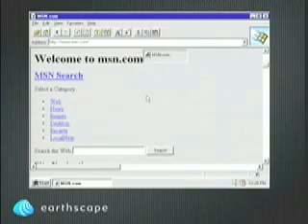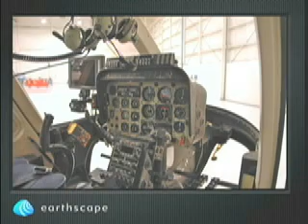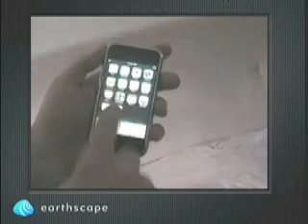2008 Where 2.0 Presentation on Augmented Reality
Tom Churchill's presentation on the Earthscape ARS augmented reality mapping system at the 2008 Where 2.0 Conference